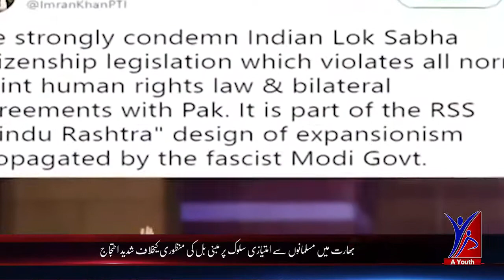A Youth Tv Headlines 7 PM 10 December 2019